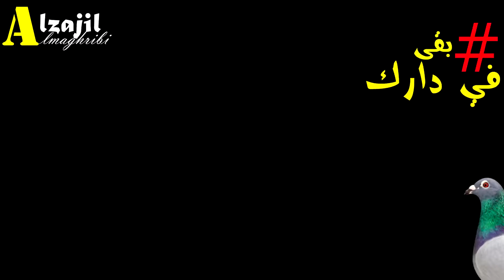حمام جان اردن المسافات الطويلة | Pigeon Jan Aarden Long Distances history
نشأة سلالة جان اردن
بدأت قصة الحمام الزاجل سلالة جان اردن في هولندا، عندما ولد المربي الرائع "اردن" في عام 1893م، والذي كان معروفا بحب الحيوانات والطيور وكان الحمام الزاجل أكثرهم نصيبا من ذلك الحب، وكان حب اردن للحمام الزاجل قد بدأ عندما كان يدرس في الكنيسة أو الدير، والتي كانت حديقتها بها بعض من الحمام الزاجل.
قناة الزاجل المغربي أول قناة مغربية تهتم بتربية الحمام الزاجل و كل ما يتعلق بالهواية كما تحرس القناة على تقديم معلومات قيمة و تبادلها مع مختلف فئات الهواة العمرية للتقريب فيما بينهم من أجل الدفع بالهواية قدما في المستقبل